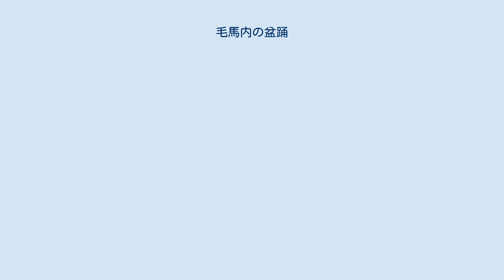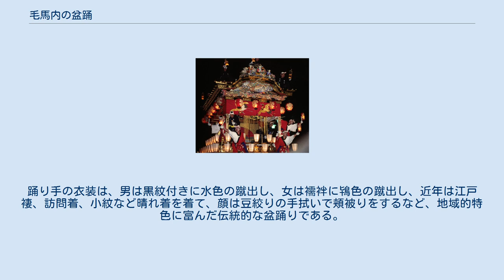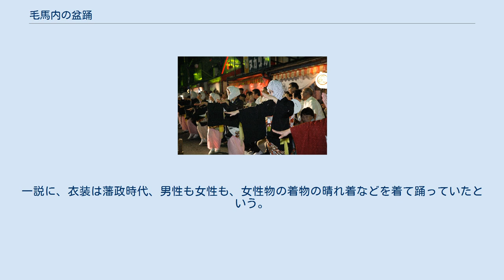毛馬内の盆踊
毛馬内盆踊りの風景 毛馬内の盆踊（けまないのぼんおどり）は、秋田県鹿角市十和田毛馬内で行われる重要無形民俗文化財に指定される盆踊りである。
毎年8月21日から23日まで行われる。
 西馬音内の盆踊、一日市の盆踊と合わせて、秋田県の三大盆踊りに数えられる。
 以前は毛馬内盆踊りといわれていたが、平成10年（1998年）12月16日に国の重要無形民俗文化財に指定された頃より毛馬内の盆踊-北の盆-と称している。
 毛馬内の盆踊は、情緒豊かで優雅な盆踊り。
町内路上に篝火を焚き、その周りに細長い輪となり踊られる。
呼び太鼓（高屋、大拍子、七拍子の3曲）の後、笛の囃子の大の坂踊り、唄のみの甚句踊りの順で踊る。
大の坂踊りは明暦3年（1657年）に桜庭光秀が毛馬内に移封した頃すでに継承されていたとする説、京都の念仏踊りの流れを汲むという説があるが定かではない。
 この地方は、南部藩時代に軍馬であった南部馬の産地として知られ馬の売買が厳しい管理体制下があり、馬皮製のこの地方特有の大太鼓が作られ、張りのある音色が聞ける。
踊り手の衣装は、男は黒紋付きに水色の蹴出し、女は襦袢に鴇色の蹴出し、近年は江戸褄、訪問着、小紋など晴れ着を着て、顔は豆絞りの手拭いで頬被りをするなど、地域的特色に富んだ伝統的な盆踊りである。
 昭和初期までは唄が付随していたが唄い手が途絶えた。
甚句踊りの起源は、永禄8年（1565年）から永禄11年（1568年）にかけて、安東愛季が鹿角に攻め入った際、南部信直が三戸から出陣し愛季勢を領外に駆逐した。
その折り、毛馬内で将卒の労をねぎらったものといわれている。
 昭和後期までは上町、中町、下町、五軒町、萱町の5町で順番に5日間行われていた。
一説に、衣装は藩政時代、男性も女性も、女性物の着物の晴れ着などを着て踊っていたという。
 会場は秋田県道313号雪沢十和田毛馬内線を通行止めにして行われる。